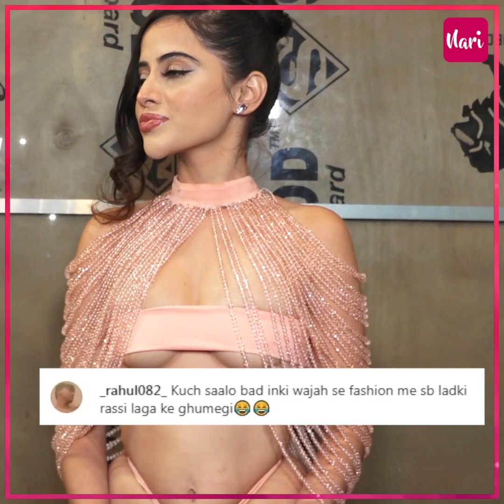.'कुछ सालों बाद लड़कियां रस्सी लगाके घूमेगी'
.'कुछ सालों बाद लड़कियां रस्सी लगाके घूमेगी' धागों से बनीं रिवीलिंग ड्रेस में Uorfi को देख यूजर्स ने कर दी ट्रोलिंग की बारिश, सासू मां और पति के साथ डिनर करने पहुंची Alia Bhatt, पार्टी में पहुंची Anjali Arora का चेहरा देख लोग बोले- इतना गंदा मेकअप किया...